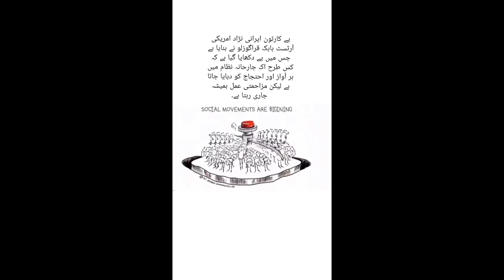In an aggressive system, every voice and protest is suppressed|| explore with tayyab